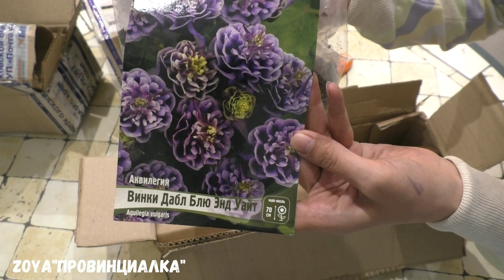Обзор/ Посылки с растениями/Отличные цветы/деревня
Сегодня  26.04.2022, получила посылки с растениями(цветами), для своего нового цветника.
Растения в отличном состоянии.
Заказывала через Контакт
1. Сад Удачи
2. Хризантема, каллы, гортензия, гвоздика и т.д
Всем спасибо!!!